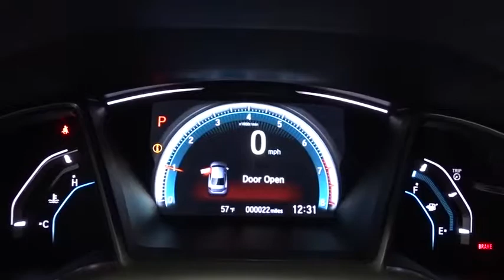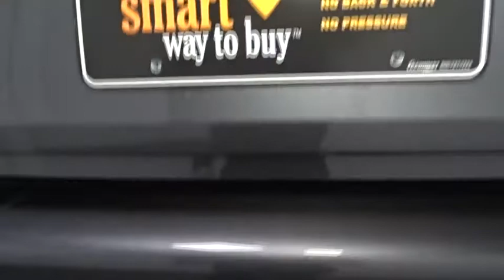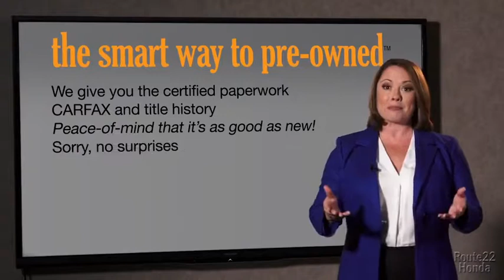2018 Honda Civic Sedan Hillside, Newark, Union, Elizabeth, Springfield, NJ 185674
2018 Honda Civic Sedan
2018 Honda Civic Sedan EX - Stock#: 185674 - VIN#: 2HGFC2F82JH502162

Radio: 180-Watt AM/FM/HD/SiriusXM Audio System -inc: 8 speakers, 7-inch display w/high-resolution WVGA (800x480) electrostatic touch-screen and customizable feature settings, Bluetooth HandsFreeLink, Bluetooth streaming audio, radio data system (RDS), speed-sensitive volume control (SVC), 1.5-amp USB smartphone/audio interface in front, 1.0-amp USB audio interface port in center console, HondaLink, Apple CarPlay integration, Android Auto integration, Pandora compatibility, SMS text message function, illuminated steering wheel-mounted audio controls and integrated rear-window antenna,1 LCD Monitor In The Front,Radio w/Seek-Scan and Clock,Body-Colored Rear Bumper,Light Tinted Glass,Body-Colored Door Handles,Body-Colored Front Bumper,Speed Sensitive Variable Intermittent Wipers,Body-Colored Power Heated Side Mirrors w/Manual Folding,Wheels: 16 Alloy,Compact Spare Tire Mounted Inside Under Cargo,Tires: P215/55R16 93H AS,Fully Automatic Projector Beam Halogen Daytime Running Headlamps w/Delay-Off,Grille w/Chrome Bar,Express Open/Close Sliding And Tilting Glass 1st Row Sunroof w/Sunshade,Steel Spare Wheel,Wheels w/Silver Accents,Clearcoat Paint,Chrome Side Windows Trim,Trunk Rear Cargo Access,Fully Galvanized Steel Panels,Fixed Rear Window w/Defroster,Manual Tilt/Telescoping Steering Column,Carpet Floor Trim and Carpet Trunk Lid/Rear Cargo Door Trim,Full Floor Console w/Covered Storage and 1 12V DC Power Outlet,Sliding Front Center Armrest and Rear Center Armrest,Rear Cupholder,60-40 Folding Bench Front Facing Fold Forward Seatback Rear Seat,Delayed Accessory Power,Cloth Seat Trim,Seats w/Cloth Back Material,FOB Controls -inc: Trunk/Hatch/Tailgate and Remote Engine Start,Glove Box,6-Way Driver Seat -inc: Manual Fore/Aft Movement,Engine Immobilizer,Power Fuel Flap Locking Type,Power Door Locks w/Autolock Feature,Reclining Front Bucket Seats -inc: driver seat manual height adjustment and adjustable head restraints,1 Seatback Storage Pocket,Fixed Rear Head Restraints,Remote Releases -Inc: Power Cargo Access,Gauges -inc: Speedometer, Odometer, Tachometer, Trip Odometer and Trip Computer,Outside Temp Gauge,Automatic Air Conditioning,Cargo Space Lights,Power Rear Windows,Valet Function,1 12V DC Power Outlet,Interior Trim -inc: Metal-Look Instrument Panel Insert, Metal-Look Door Panel Insert, Metal-Look Console Insert and Metal-Look Interior Accents,Driver Foot Rest,Day-Night Rearview Mirror,4-Way Passenger Seat -inc: Manual Fore/Aft Movement,Perimeter Alarm,Front Map Lights,Systems Monitor,Cruise Control w/Steering Wheel Controls,HVAC -inc: Underseat Ducts,Full Carpet Floor Covering -inc: Carpet Front And Rear Floor Mats,Fade-To-Off Interior Lighting,Instrument Panel Bin, Driver / Passenger And Rear Door Bins,Front Cupholder,Distance Pacing w/Traffic Stop-Go,Proximity Key For Doors And Push Button Start,Metal-Look Gear Shift Knob,Driver And Passenger Visor Vanity Mirrors w/Driver And Passenger Illumination,Air Filtration,Power 1st Row Windows w/Driver And Passenger 1-Touch Up/Down,Trip Computer,Full Cloth Headliner,Remote Keyless Entry w/Integrated Key Transmitter, Illuminated Entry, Illuminated Ignition Switch and Panic Button,Digital/Analog Display,Front And Rear Anti-Roll Bars,Single Stainless Steel Exhaust,12.4 Gal. Fuel Tank,Strut Front Suspension w/Coil Springs,Transmission w/Driver Selectable Mode,Transmission: Continuously Variable (CVT),4.68 Axle Ratio,Front-Wheel Drive,Gas-Pressurized Shock Absorbers,Multi-Link Rear Suspension w/Coil Springs,Engine: 2.0L I-4 DOHC 16-Valve i-VTEC,Electric Power-Assist Speed-Sensing Steering,4-Wheel Disc Brakes w/4-Wheel ABS, Front Vented Discs, Brake Assist, Hill Hold Control and Electric Parking Brake,Rear Child Safety Locks,Dual Stage Driver And Passenger Seat-Mounted Side Airbags,Low Tire Pressure Warning,Curtain 1st And 2nd Row Airbags,Lane Keeping Assist System Lane Keeping Assist,Collision Mitigation Braking System Forward Collision,Airbag Occupancy Sensor,VSA Electronic Stability Control (ESC),Dual Stage Driver And Passenger Front Airbags,Honda LaneWatch Right Side Camera,Outboard Front Lap And Shoulder Safety Belts -inc: Rear Center 3 Point, Height Adjusters and Pretensioners,Side Impact Beams,Back-Up Camera,Lane Keeping Assist System Lane Departure Warning,ABS And Driveline Traction Control